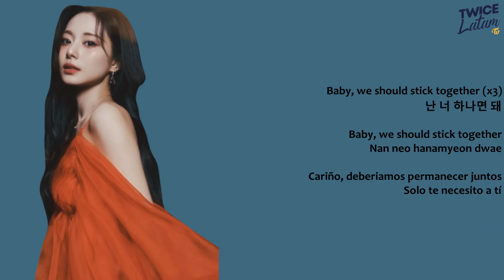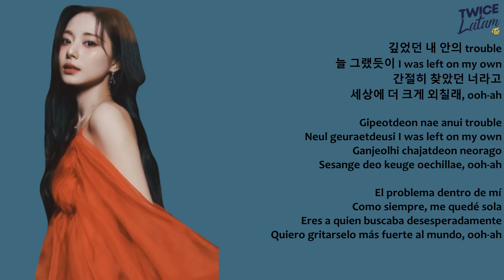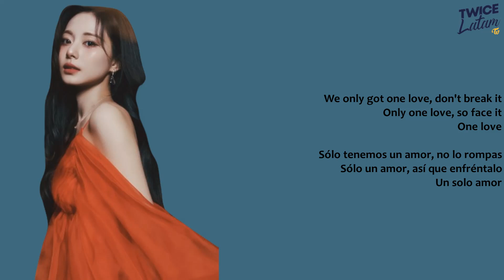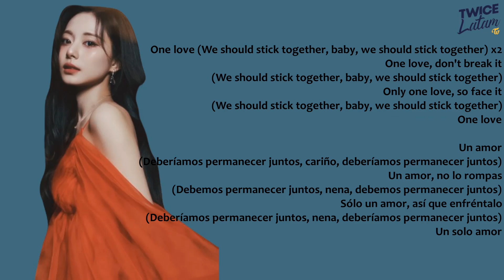TZUYU - 'One Love' | Han + Rom + Sub Español